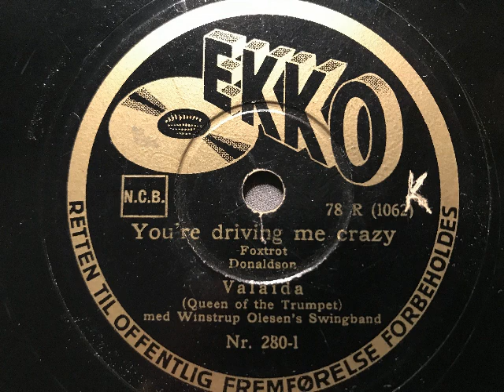Valaida mit Winstrup Olesen's Swingband, You're driving me crazy, Kopenhagen, 1940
Valaida (Queen of the trumpet) mit Winstrup Olesen's Swingband. You're driving me crazy, Foxtrot von Walter Donaldson. In Dänemark 1940 auf der Marke Ekko erschienen. Abbildung: Magda hat Freude an den neuesten Swingplatten. Bild von 1939. Eine Schellackplatte aus dem Schallarchiv des Radiomuseum Hardthausen.